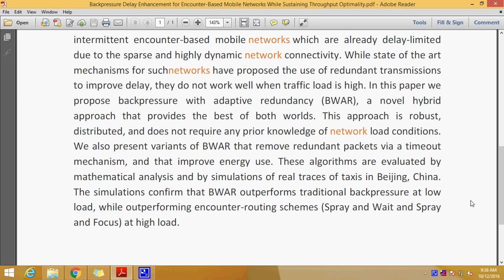Backpressure Delay Enhancement for Encounter Based Mobile Networks While Sustaining Throughput Optim